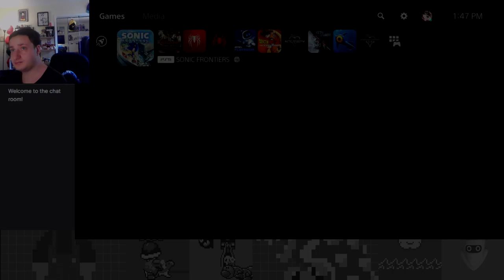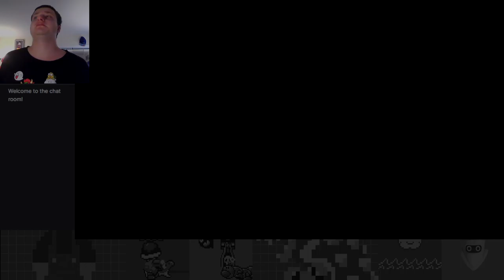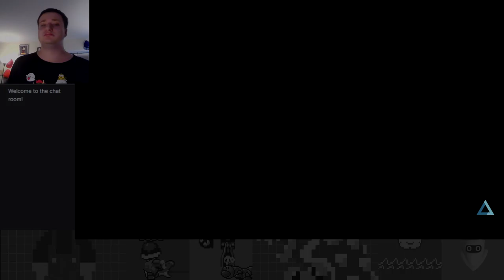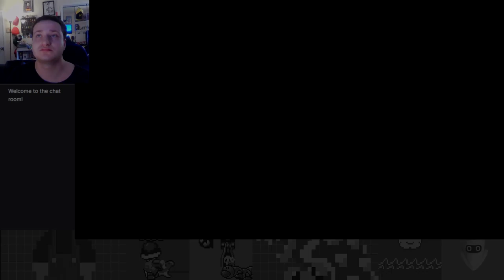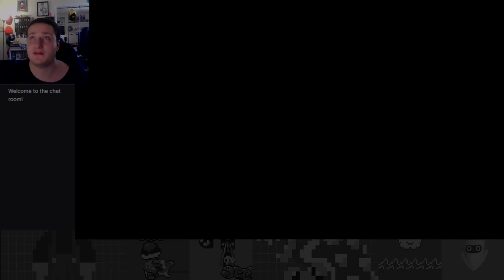3 Emeralds to Go! - Sonic Frontiers Part 3